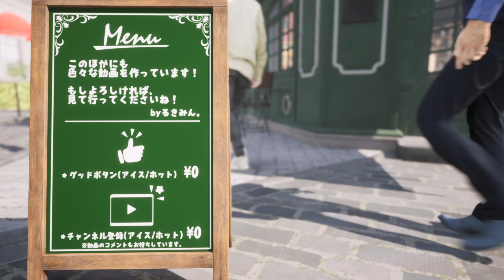【ゆっくり実況】⚠️絶望的な難易度のゲーム I wanna be the boshy！ #19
アイワナの名作『I wanna be the boshy』のゆっくり実況です！
今回はメタルギアステージに挑戦していきます！
応援よろしくお願いします！*:.｡☆..｡.(´∀`人)